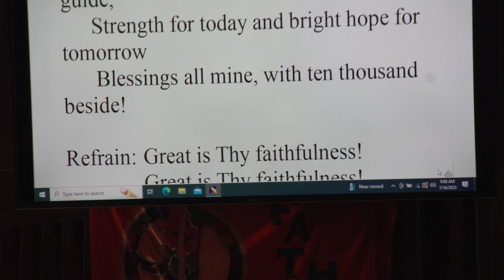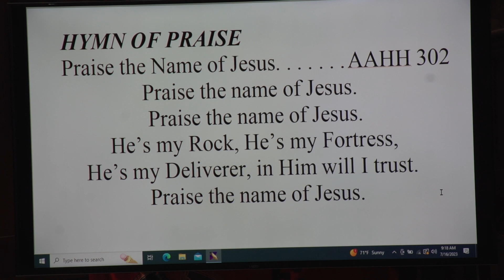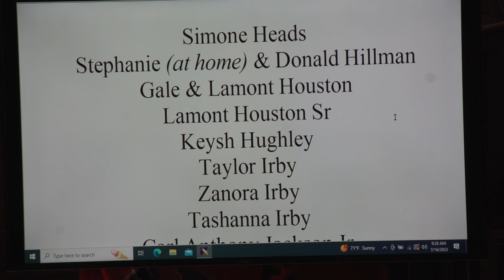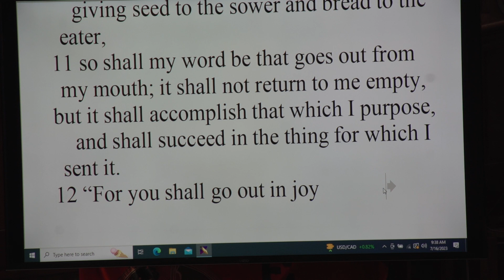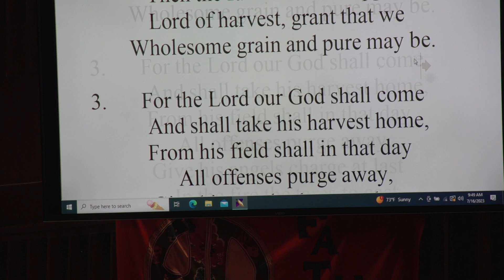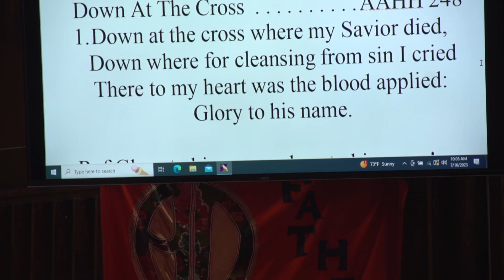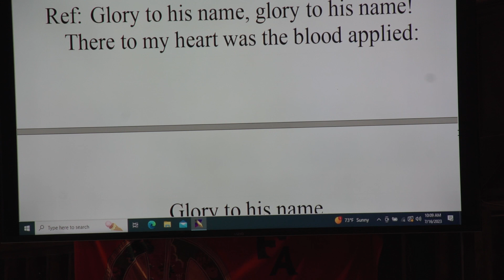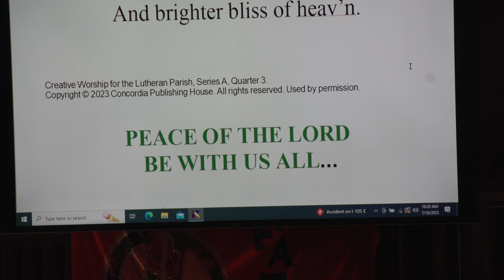The Seed is God's Word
What kind of soil is your life? Is it hard? it it rocky? Is it thorny? Or is it good? At one time or another, we have been all four of those. The parable today makes us ask ourselves these questions about the topic of soil. Bad soil that is choked out by stone sand thorns. And we have the good soil, where the seed of god's word can put down roots, where it can grow, where it can mature, and where it can bear fruit. What is happening to the seed of god's word in your life?